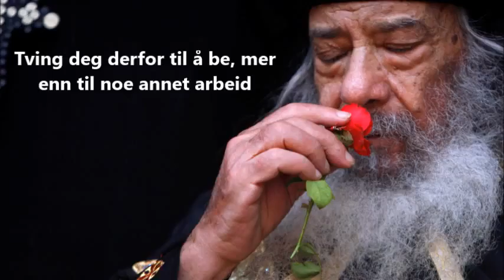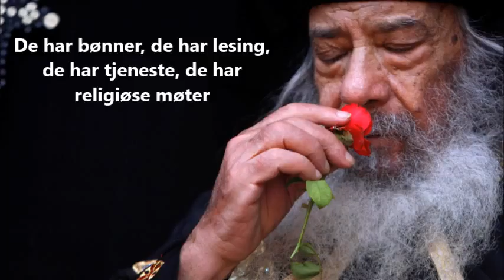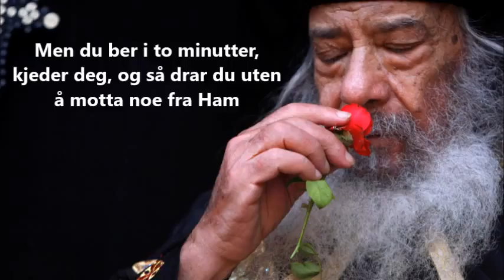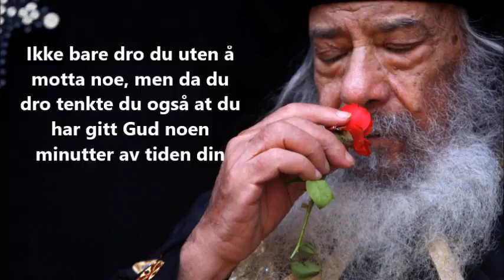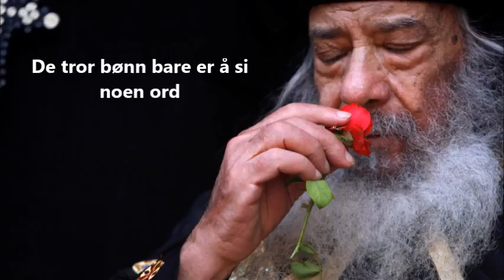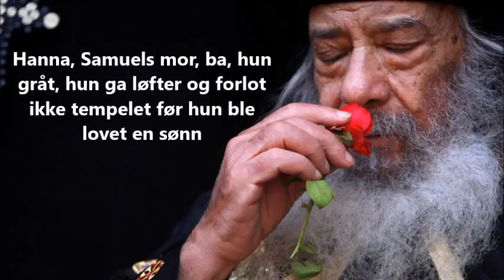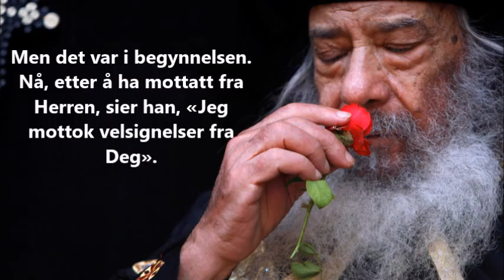Pave Shenouda III - Kom tilbake til Gud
Den koptiske kyrkja